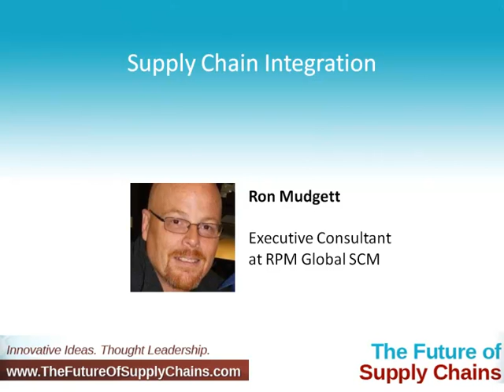Supply Chain Integration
Sure, Dustin. I have a bachelor's degree in supply chain management. I'm currently the director of education for the LA chapter of APICS, the organization for operations managers. I'm about halfway through my master's cohort for the MSSCM program at Michigan State University. I've been a business owner and in the supply chain industry for about 30 years.